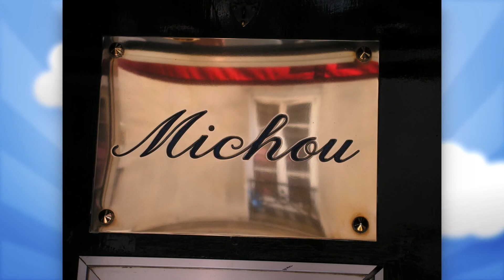HOMMAGE A MICHOU 29 01 2020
SOUVENIR DE 2006 A MONTMARTRE PARIS 18 É